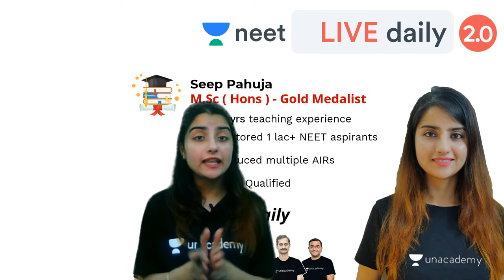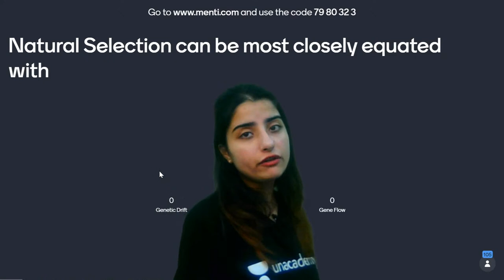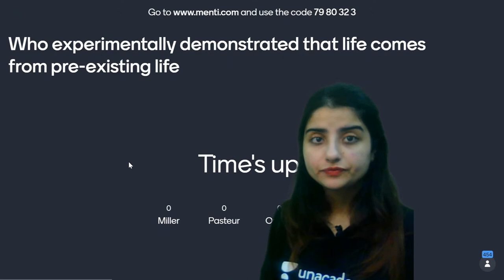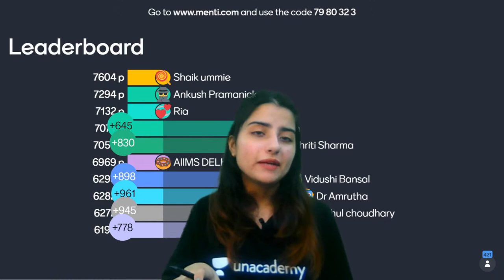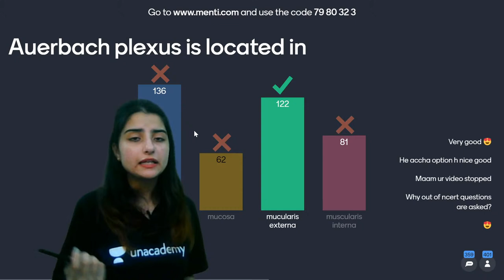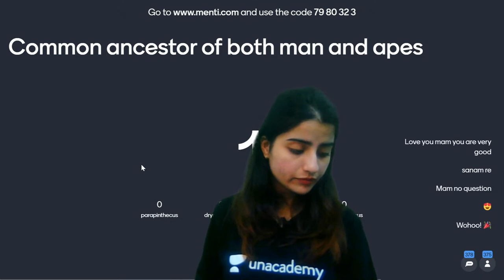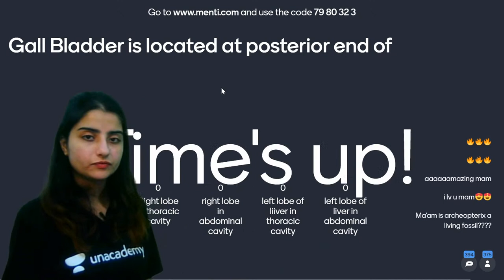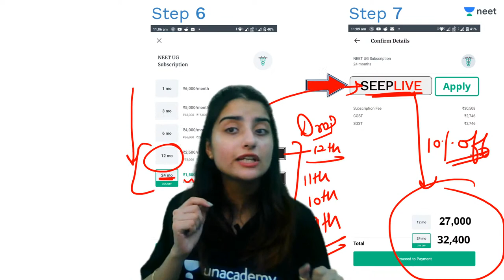Chak De NEET 2020 | Last Leg Revision E-5 | Digestive System & Evolution | Zoology | Seep Pahuja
Unacademy NEET brings to you Chak De NEET 2020 Last leg Revision session. Seep Ma'am is here to help aspirants revise basic concepts for their last minute preparation.
Menti Code for Chakk de Series Day 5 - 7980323

1. Learn from your favourite teacher
2. Dedicated DOUBT sessions
3. One Subscription, Unlimited Access
4. Real-time interaction with Teachers
5. You can ask doubts in the live class
6. Limited students
7. Download the videos & watch offline